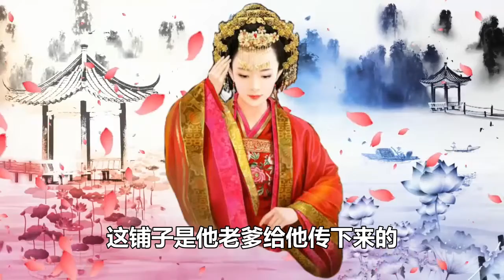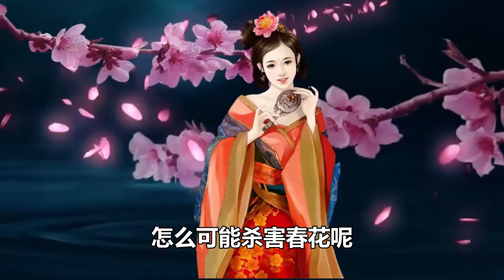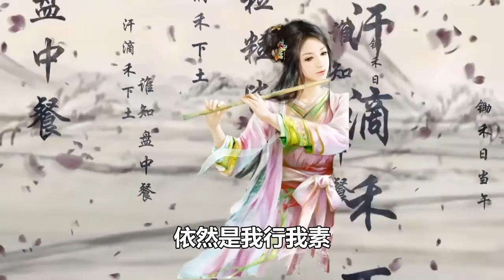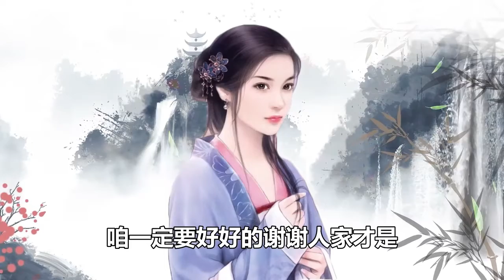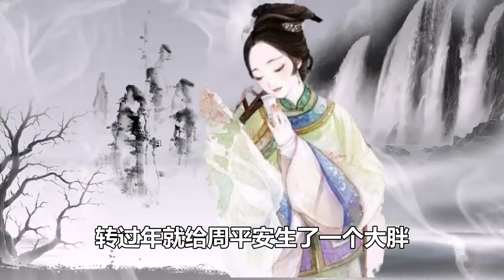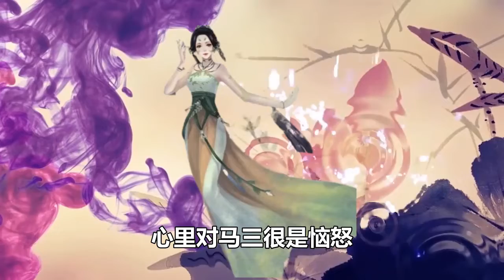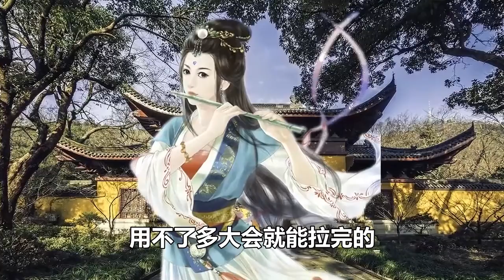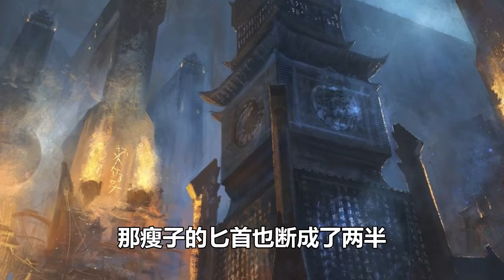民間故事合集：娶了別人媳婦，給自己招來禍患，栽贓陷害自食惡果